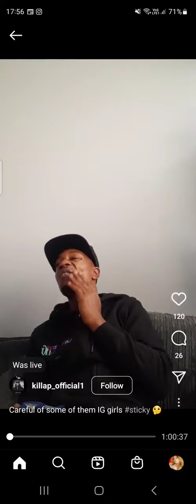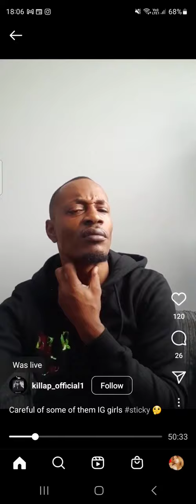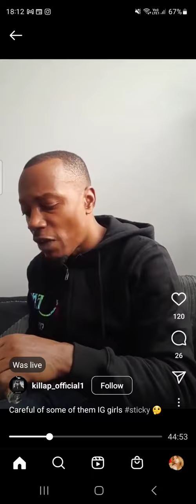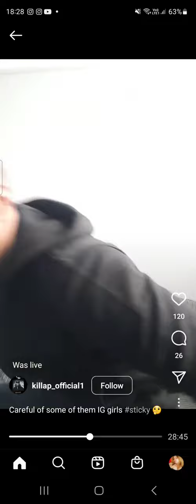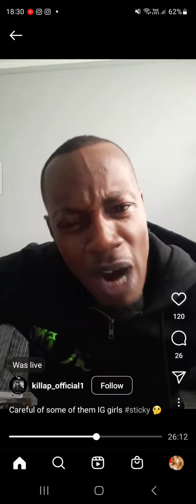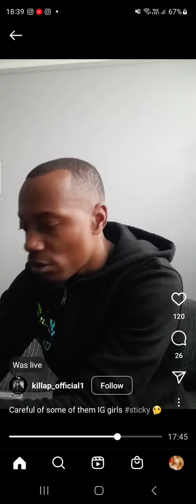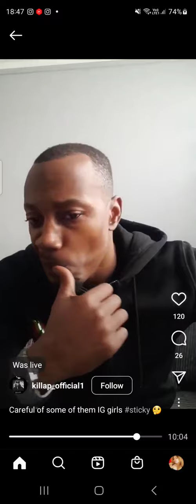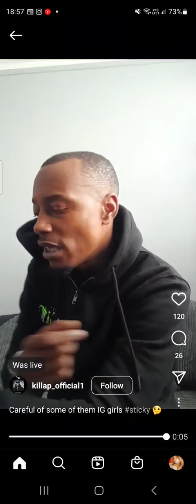WARNS DI MAN BOUT IG GIRLS!!!